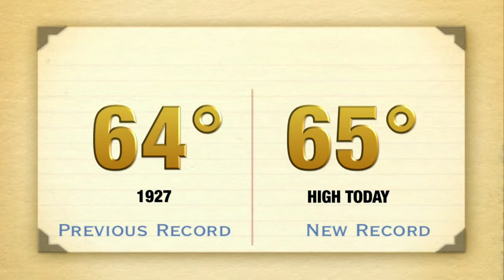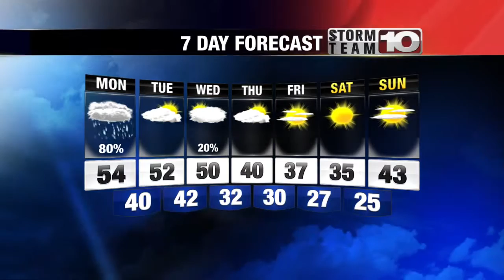Sunday Late Forecast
Mild temperatures will around through Wednesday